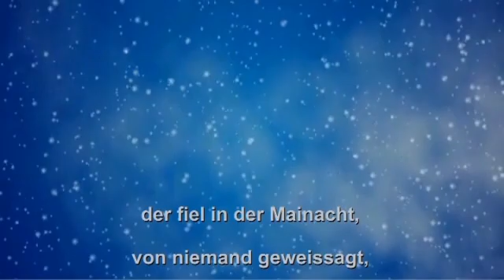Unterwegs - Kantate von Hanns Jelinek - 3. Satz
Unterwegs

Kantate von Hanns Jelinek
nach Worten von Franz Kiessling
für Sopran, Vibraphon und Kontrabaß

Elisabeth Steiner - Mezzosopran
Toni Röder - Vibraphon
Georg Nothdorf - Kontrabaß

3. Satz - Allegretto (2'22'')

Allegretto

Das Blütenbäumchen bedeckt frischer Schnee,
der fiel in der Mainacht, von niemand geweissagt,
und war eine Wolke, die nichts von sich wußte
und wird wieder Wolke, die nichts von sich weiß
und muß nicht bekennen:
ich habe getötet!
beim Jüngsten Gericht
zu Füßen des Herrn.

Ich war nicht der Schnee,
ich bin keine Wolke,
ich werde nur Staub sein,
doch Gott
wird mich rufen.

Warum muß der Staub sich an alles erinnern?
Warum  nicht die Wolke?
Warum nicht der Schnee?